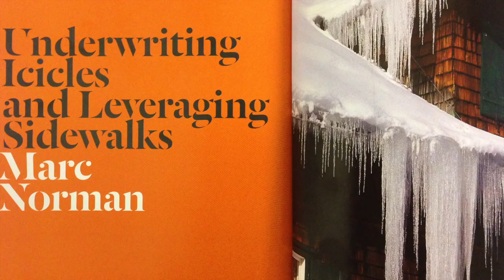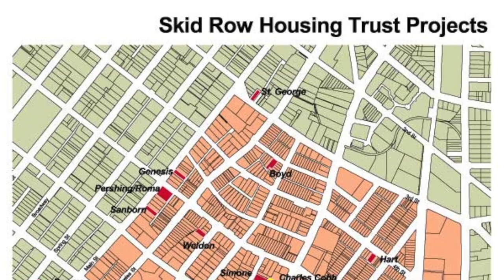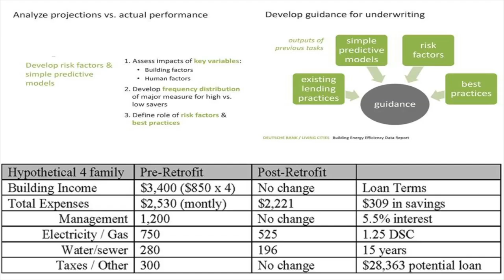Marc Norman Profile - Loeb Fellow 2015